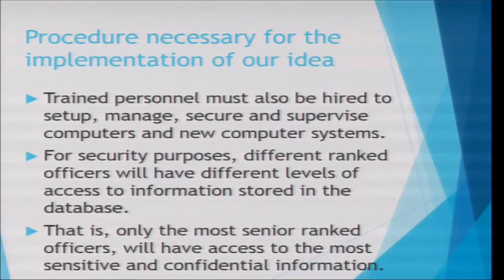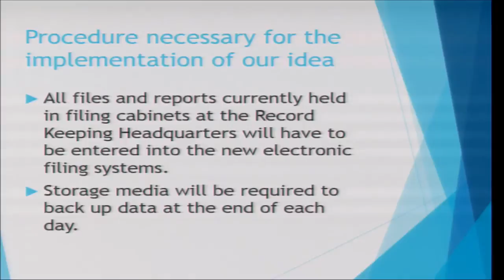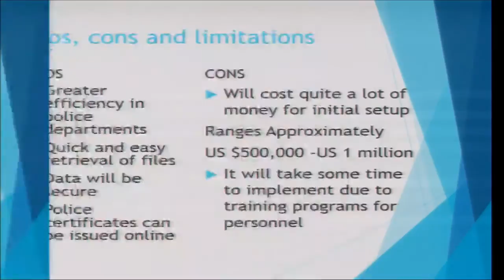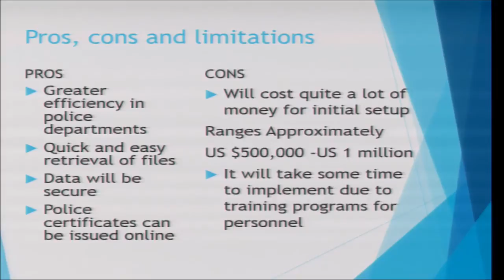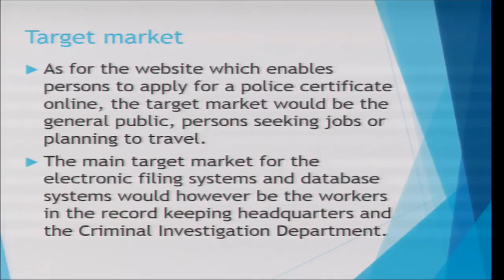NTRC's i^2 Competition: Tech Patrol - SVG Girls' High School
The St. Vincent and the Grenadines Girls' High School group "Tech Patrol" presenting their innovative idea:
An innovative idea to improve the police system technologically by digitalizing the police records and other relevant information to ensure accuracy, immediate data access, provision of additional background information and data integrity to be implemented by the Police department.

NTRC's
I-Squared Competition

Bring Your Ideas to Life!
We hope to encourage students from various Secondary, Technical and Tertiary level institutes from across the state to put forward ideas that can implement new systems or improve existing systems in the current departments within the Public Service of St. Vincent and the Grenadines and other state agencies that provide services to the public. Such improvements can lead to cost savings or result in the faster delivery of such service.

The competition seeks to primarily focus on the importance of idea creation and the possibilities that can develop from the seeds of innovation that are planted in the minds of our young people. That being said, students will be challenged to develop and present projects in the form of Ideas and Mobile Applications.